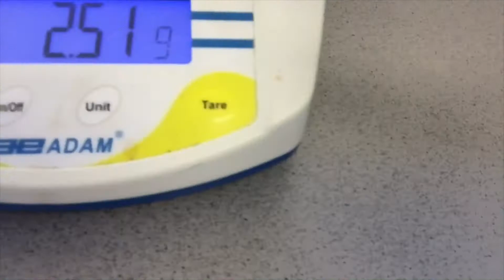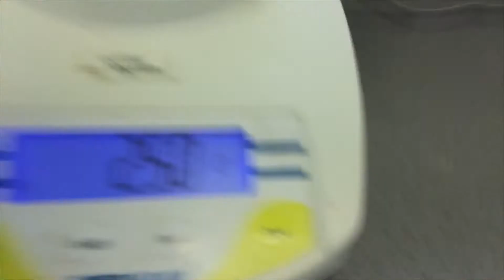I burnt myself in science 😂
Watch and enjoy as me, Brooklyn and Leala show you what not to do in science